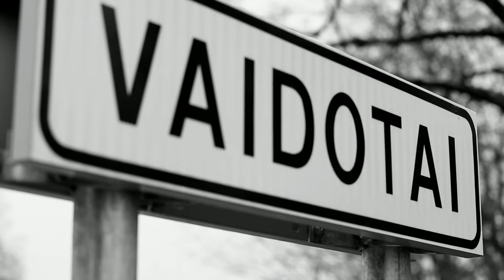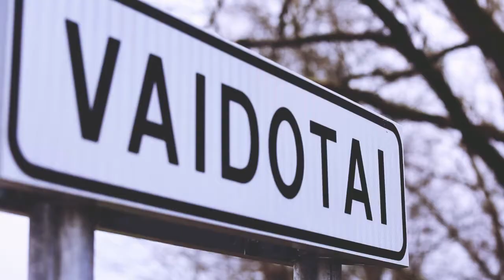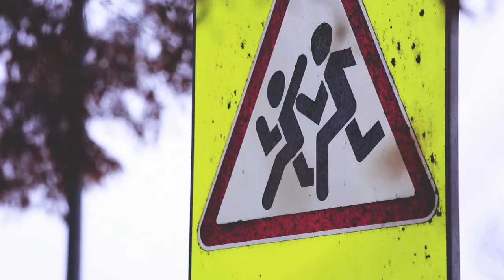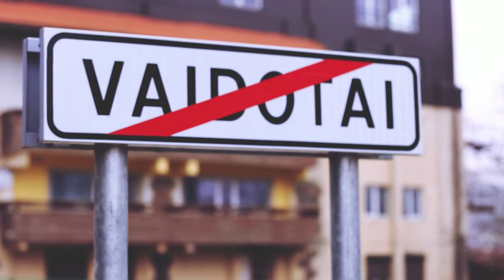Pasivaikščiojimas po Vilnijos kraštą: Vaidotai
Laidų cikle „Pasivaikščiojimas po Vilnijos kraštą“ šį kartą lankomės Vaidotuose, gyvenvietėje visai šalia Vilniaus, įsikūrusioje prie pat pietinio sostinės aplinkkelio ir todėl lengvai pasiekiamos tiek automobiliu, tek ir viešuoju Vilniaus transportu. Apie Vaidotų istoriją, skirtingų tautų sugyvenimą šiame žemės lopinėlyje, daugiakultūriškumą kaip dovaną, šiandieninius bendruomenės džiaugsmus ir iššūkius pasakoja Vaidotų bendruomenės nariai.

Laidą parengė Gediminas Kajėnas, Kostas Kajėnas, Einaras Eringis.